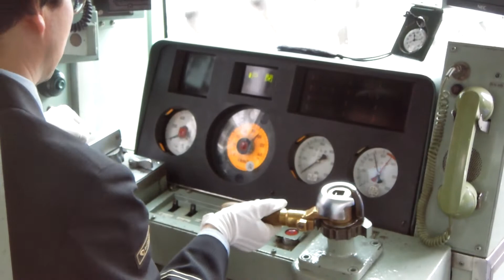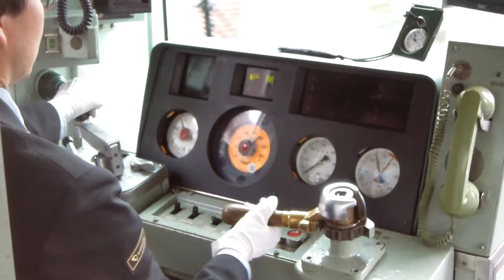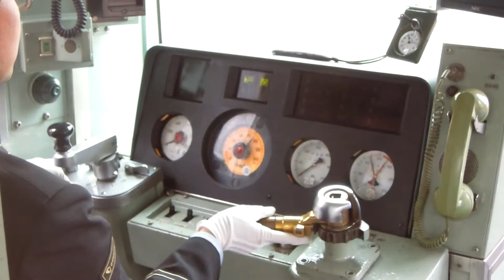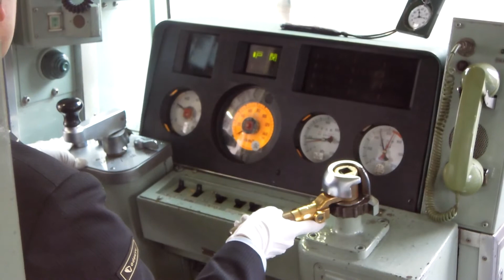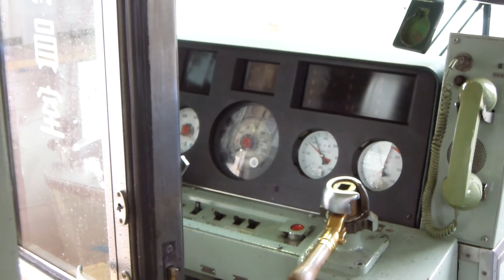小田急電鉄【1051号】★ツーハンドル運転台(相武台前～相模大野)★小田急1000形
『急行・新宿』ゆきの1000形で撮影。